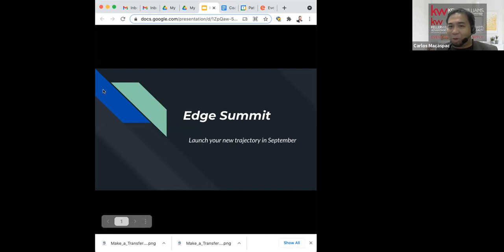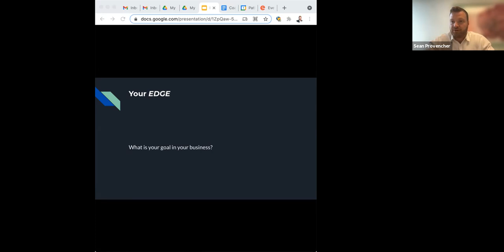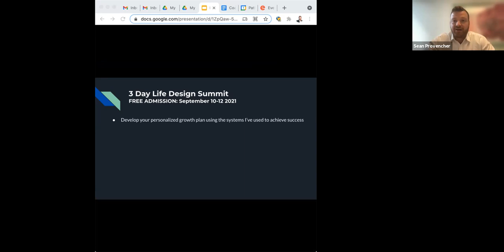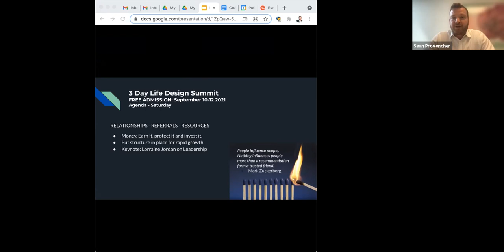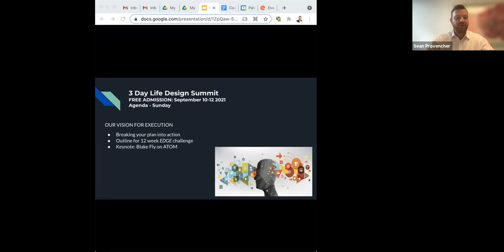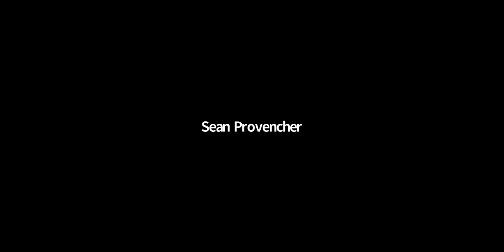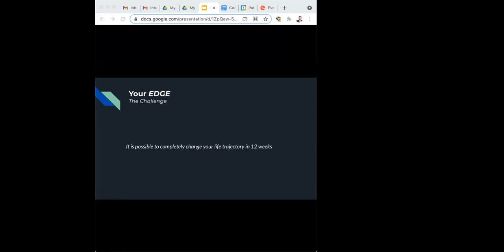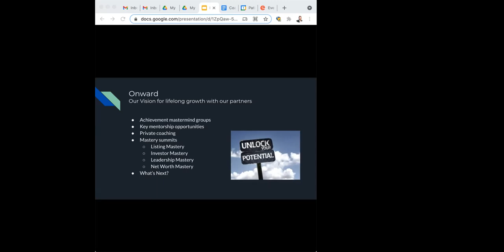KW Wednesday Sessions: Sean Provencher presents the EDGE Summit and 12-week Challenge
Join us TODAY at 1PM as Sean Provencher presents The Edge Summit and The 12-Week Coaching Program!

Sean has built one of Keller Williams Canada's top real estate teams, has masterminded with Gary Keller and his top Agent group, and coached some of Canada's top team owners on how to lead better lives.

Today, Sean will be talking about his upcoming FREE 3-day event with other top KW Agents and what you can expect as a participant. Register for the Edge Summit by clicking here. Spaces are limited!

Here are some Details about The Edge Summit:

Over the 3 days you will be joined by some of Canada's top team owners, investors and sales visionaries as they share how they grew their success and wealth.
Sean will work hand in hand with you to help you break down your goals into actionable steps to grow your business, develop your vision and realize your best self.
Finally, Sean will challenge you by using fun and easy tools he will share with you to generate referrals and business together.
Dates: Sep 10-12, 2021
LIVE Location: Springhill Suites, Vaughan

CLICK HERE to register to this FREE 3-DAY 'THE EDGE SUMMIT'

We will see you there!